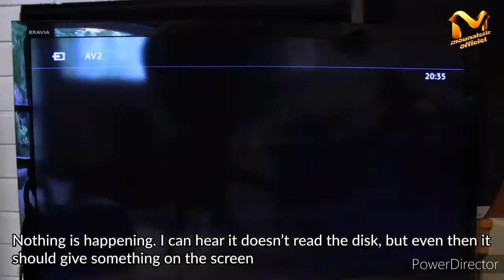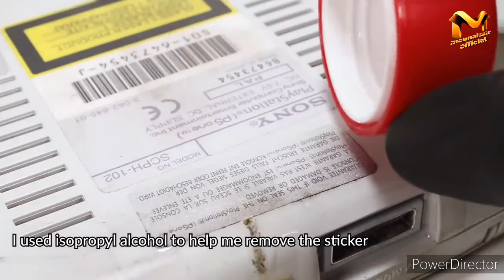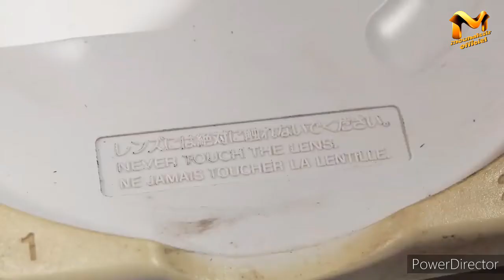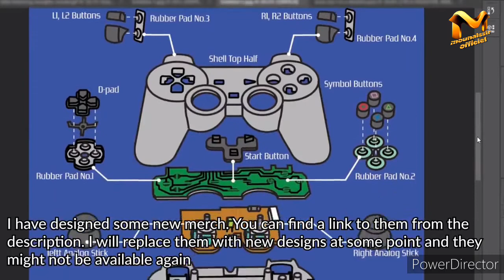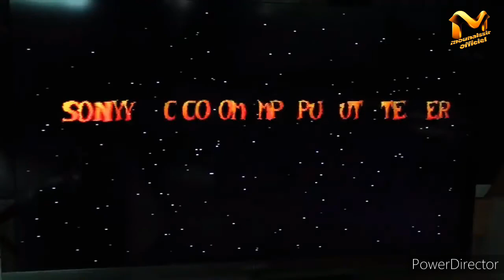PSone-Retro Playstation Console Restoration HD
I will restore this PSone console. It is an updated version of the original Playstation. It was released almost exactly 20 years ago.  The console is very yellow and and dirty. And it won't read the discs. It gives no picture out which it should do when the there is an issue with reading the disc only.

SOME TOOLS FROM THIS PROJECT:
SCREW DRIVER SET

MY FILMING GEAR:
MAIN CAMERA
MAIN TRIPOD
VIDEO LIGHTS
MAIN LENS
CINEMATIC LENS
WIDE ANGLE LENS